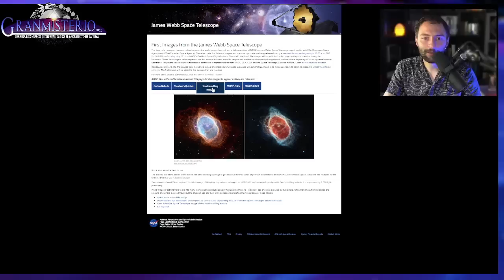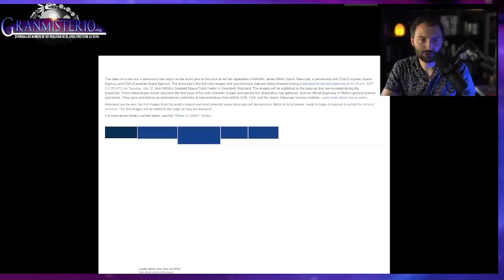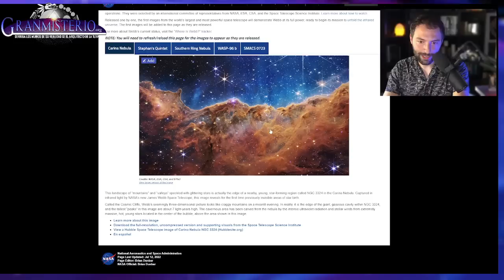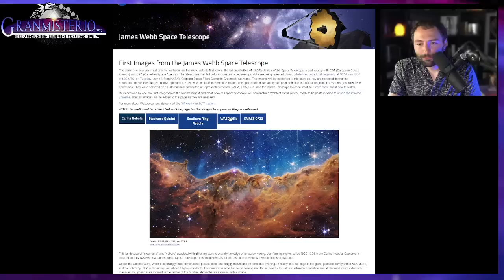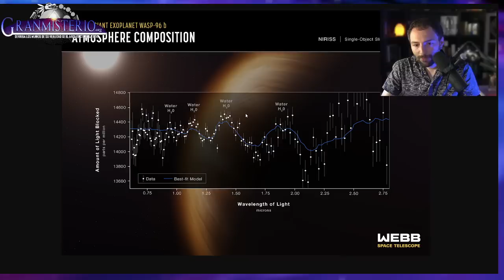El Telescopio Espacial James Webb REVELA 5 IMPRESIONANTES IMÁGENES del Universo ESTO LO CAMABIA TODO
Telescopio espacial James Webb imágenes increíbles del universo y el espacio. La NASA y Joe Biden revelaron la primera pero hace unas horas, una rueda de prensa ha presentado otras 4 imágenes. Estas imágenes son las más profundas y nítidas del espacio conocido.